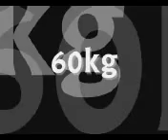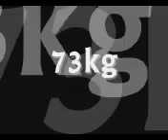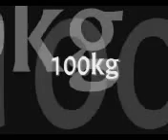THE BEAST JUDOKAS 2011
un video hecho por mi de los mejores judokas del 2011